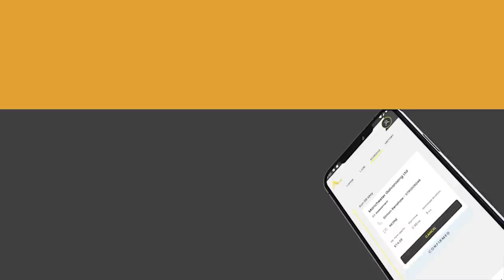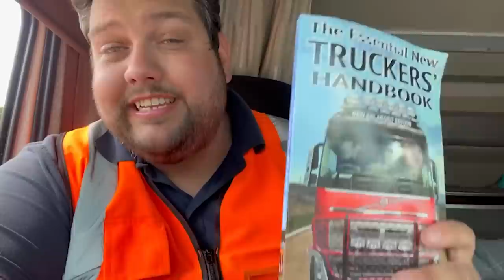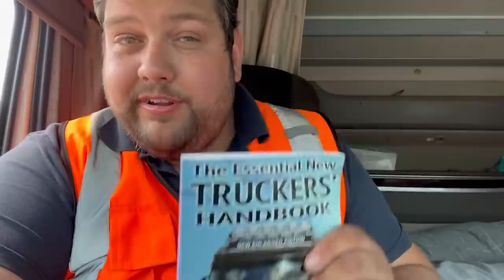A Cold Winters Morning! Amazing Views